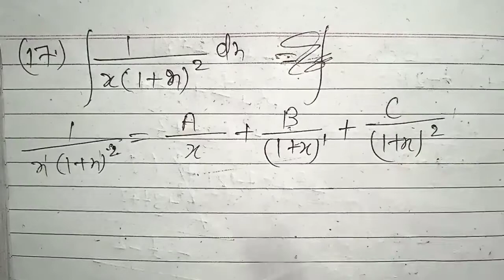प्रश्नावली 7.9 ka sawal number 14 se ||Class 12 math Chitra Prakashan by anshu samrat || Samakalan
topic knowledge